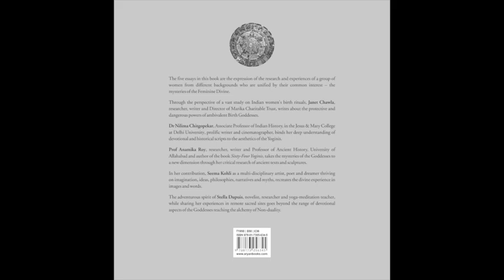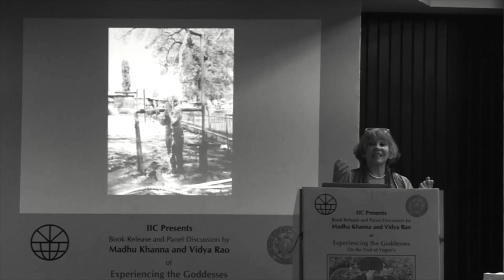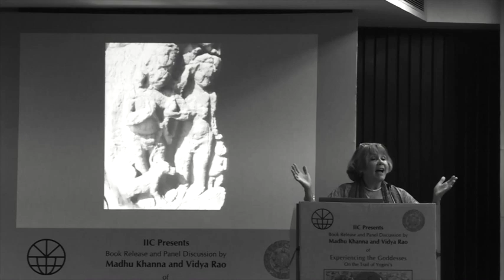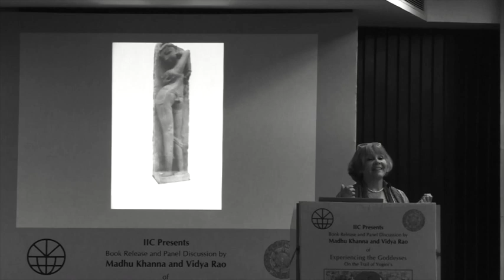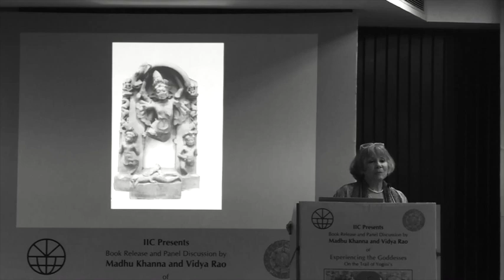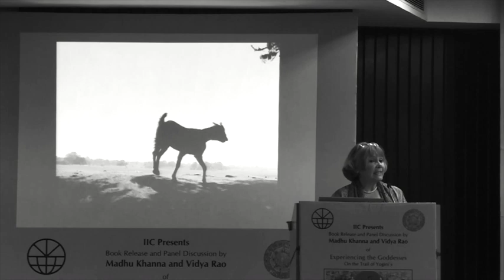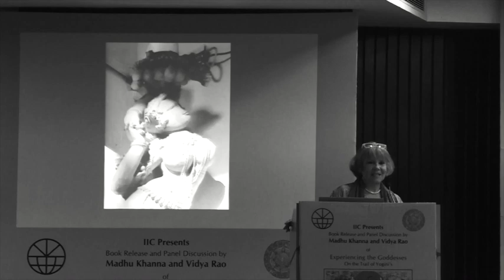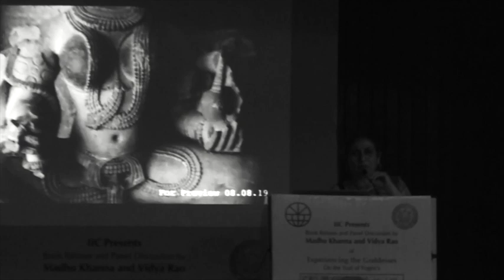Book Release of Experiencing The Goddesses- On The Trail of Yoginis presented by IIC New Delhi, 2019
The book titled as  'Experiencing The Goddesses- On The Trail of Yoginis', is co-authored by Anamika Roy, Janet Chawla, Seema Kohli, Stella Dupuis, and Nilima Chitgopekar, edited by Stella Dupuis, and published by Aryan Book International.

The amalgam of five different individual women from different backgrounds of expertise and knowledge is the result of their relentless travels for almost a decade since 2011-12 focussing on the remaining intact and loosely spread remnants of sites once reigned by yoginis across India. The book is an investigative attempt at understanding the lost historical accounts of yoginis in our Indian cultural history. It contains a wide array of  well-researched photographic illustrations of various mural art and architecture in-situ, and multi-disciplinary artist/author, Seema Kohli's  artworks - paintings, sculpture, installation, and narrative performance video stills that coherently reference to the various stories of yoginis in conjunction with the Indian mythology, ritualism, Indian history, art, architecture, and religion.

The book release was held on 26 Aug 2019 at Multipurpose Hall, Kamladevi Complex, India International Centre, New Delhi. The release was followed by a panel discussion,  and Q&A session with the audience moderated by Madhu Khanna and Vidya Rao.

Prior to the event, a public talk was also programmed and held at the University of Allahabad in relation to the book with the support of Prof. Rattan Lal Hangloo.